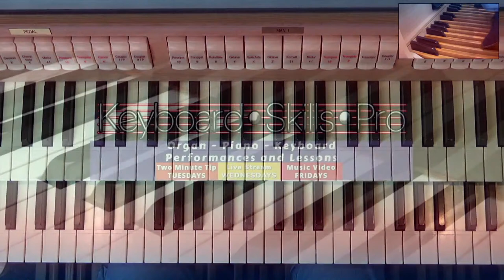Music For You 2 - Live Music with Tom Horton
Music For You 2 with great songs played by musician Tom Horton